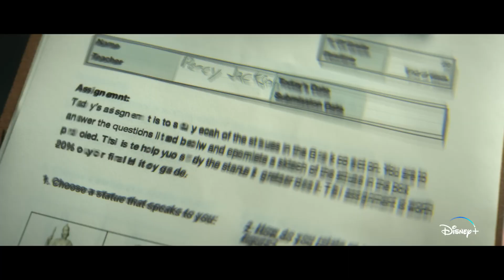Percy Jackson e gli Dei dell'Olimpo I Trailer Ufficiale HD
La serie dedicata al semidio figlio di Poseidone e tratta dalla saga letteraria di Rick Riordan.

Regia di James Bobin, Anders Engström, Jet Wilkinson. Una serie con Walker Scobell, Leah Jeffries, Aryan Simhadri, Threnody Tsai, Jason Gray-Stanford. Cast completo Titolo originale: Percy Jackson and the Olympians. Genere Fantastico, Avventura, Azione, Drammatico - USA, 2023, STAGIONI: 1 - EPISODI: 8.
Dal 20 dicembre su Disney+.